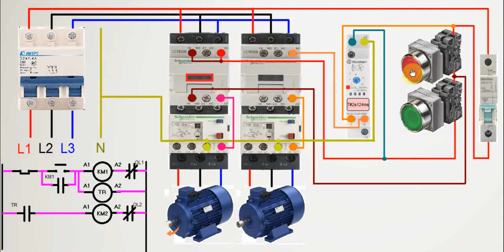ARRANQUE DIRECTO CON TEMPORIZADOR A LA CONEXION DE 2DO. MOTOR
PLAYLIST CURSO CONEXION CONTROL ELECTRICO DE MOTORES

e-dukeishon Videos que te pueden interesar.-